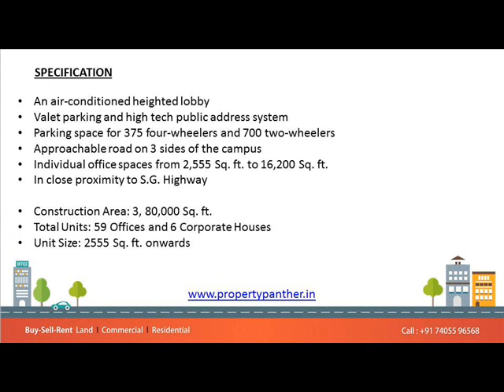Office For Sale in Safal Profitaire Prahlad nagar Ahmedabad.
2735 Sq. Ft Office For Sale in Safal Profitaire Corporate Road, Prahlad nagar Ahmedabad.

Size: 2735 Sq.Ft
Price: Rs. 1,97,00,000/-
Location: Corporate Road, Prahlad nagar

Safal  Profitaire is Located in Prahladnagar, Corporate Road, Opp. Auda Garden, Off.100 ft. Satellite Road, Ahmedabad.Inspired by modern architecture, Safal Profitaire is a new generation office complex designed to attain maximum space utilization.Without the hustle and bustle of a shopping or entertainment area in the vicinity, and surrounded by a landscaped environs, it has a unique campus-like feel about it.
Inspired by modern architecture, SAFAL PROFITAIRE is a new generation office complex designed to attain maximum space utilization.
Without the hustle and bustle of a shopping or entertainment area in the vicinity, and surrounded by a landscaped environs, it has a unique campus-like feel about it.
SPECIFICATION
• Construction Area: 3, 80,000 Sq. ft.
• Total Units: 59 Offices and 6 Corporate Houses
• Unit Size: 2555 Sq. ft. onwards
PROJECT SALIENT FEATURES
• High and low-rise blocks spread over an approximate area of 3.8 lakh Sq. ft.
• Individual corporate houses extending vertically (12,500 Sq. ft. to 17,800 Sq. ft.)
• Dedicated elevator, lobby and stair-access
• Large floor plates of area 19,800 Sq. ft to 25,600 Sq. ft.
• An attractive facade fitted with sun breakers
• Smart U-Shaped office wings
• An air-conditioned heighted lobby
• Valet parking and high tech public address system
• Parking space for 375 four-wheelers and 700 two-wheelers
• Approachable road on 3 sides of the campus
• Individual office spaces from 2,555 Sq. ft. to 16,200 Sq. ft.
• In close proximity to S.G. Highway

LOCATION
Prahladnagar, Corporate Road, Opp. Auda Garden, Off.100 ft. Satellite Road, Ahmedabad.